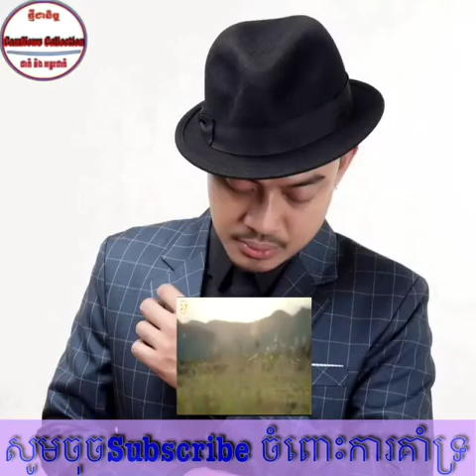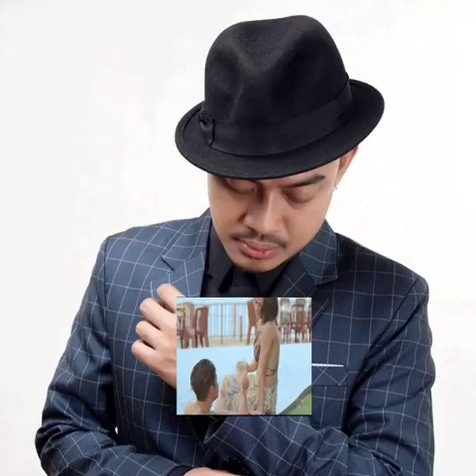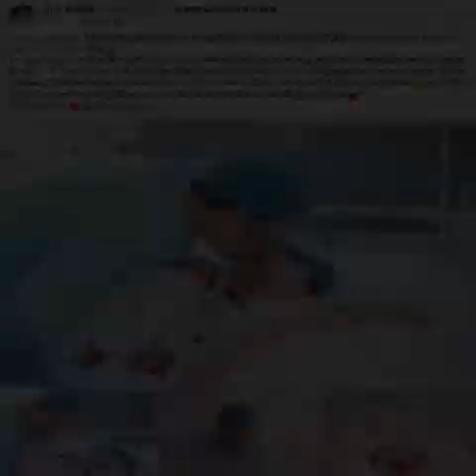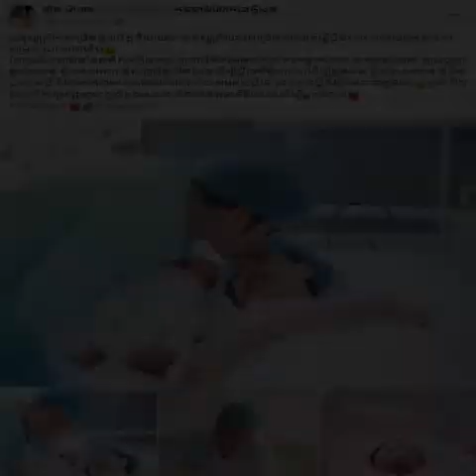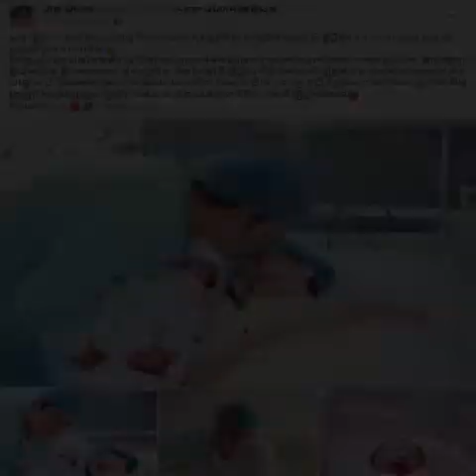ហេង ពិទូ បញ្ចេញបទ ក្តីស្រមៃ Version ប្រុស-ជា សុវណ្ណារិទ្ធ ឆ្លៀតនាំភរិយាទៅសម្រាកលំហែកាយ-ភរិយា ប៉ែន...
—ព័ត៌មានទី១: មិនបង្អង់យូរ! ហេង ពិទូ បញ្ចេញបទ «ក្តីស្រមៃ» Version ប្រុសតពីបទស្រី ដែលជាការបកស្រាយដោយ ហ្វីយ៉ាតា
—ព័ត៌មានទី២: ទោះបីជារវល់នឹងការងារយ៉ាងណា ក៏ ជា សុវណ្ណារិទ្ធ នៅតែឆ្លៀតនាំភរិយាទៅសម្រាកលំហែកាយយ៉ាងមានក្តីសុខ
—ព័ត៌មានទី3: ក្រោយសម្រាលកូនរួច ភរិយា ប៉ែន ចំរ៉ុង បង្ហោះសារចាក់ដោត ដល់ជីវិតគ្រួសារ
—ព័ត៌មានទី4: នៅក្មេងតូចៗសោះ ប៉ុន្តែកូនតារាខ្មែរទាំងនេះ ចេះលេងទឹកមុខពេលថតរូបឃ្យូតៗ គួរឲ្យក្នាញ់
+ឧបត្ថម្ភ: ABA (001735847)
         អត្ថបទពាក់ព័ន្ធ:
-វីដេអូពេញនិយមទាំង១០របស់CamNews link នៅខាងក្រោម: